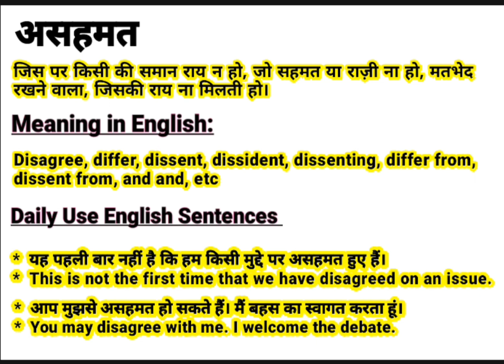असहमत को इंग्लिश में क्या बोलते हैं || Asahmat meaning in English || Daily Use English Sentences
About this video:
This video is about the Hindi Word ‘असहमत ‘’.This word ‘असहमत ‘’ is frequently used in our daily life. It is used in films, Urdu or Hindi Poetry (shayeri). So “असहमत ” word has been defined here with it’s English and Hindi meanings for viewers and learners. I think, this video will help to learn this word completely along with examples in English and Hindi. If you are willing to get more words like this, Please visit my channel to find  English and Hindi vocabulary to enhance your word meaning power, also subscribe to this channel to get notifications for new videos.

Contents of this video:
असहमत का हिंदी अर्थ:
असहमत का अंग्रेजी मतलब:
असहमत Sentences in spoken:

Your queries In this Video:
Asahmat meaning in English.
What is Asahmat in English?
Asahmat ka hindi matlab.
असहमत का क्या मतलब होता है?
असहमत का हिंदी मतलब.
Asahmat ka kya matlab hota hai?
Basic definition of Asahmat.
असहमत kiya hai?
असहमत pronounce.
असहमत का उच्चारण कैसे करें?
असहमत meaning in Hindi.
असहमत meaning in Urdu.
असहमत meaning in English.
असहमत meaning.
असहमत synonyms.
असहमत kiya hota hai?
असहमत use in sentence.
असहमत examples in Hindi and English.
Meaning of Asahmat.
Definition of Asahmat.
Meaning of Asahmat in Hindi.
Meaning of Asahmat in English.
Meaning of Asahmat in Urdu.
Examples of Asahmat in Hindi.
असहमत का पर्यायवाची असहमत
असहमत क्या है? What is Asahmat? Meaning & Synonyms with Definition and Examples in Hindi and English.

Thanks
Educare Desk